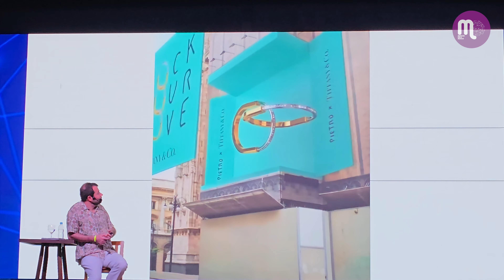Raul Lores destaca integração do OOH com as cidades na Convenção da Central de Outdoor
Raul Juste Lores, jornalista, autor do projeto São Paulo nas Alturas, participou como conferencista da 33ª Convenção da Central de Outdoor, realizada em Florianópolis-SC. Em um encontro que reuniu empresários de todo o Brasil, Lores compartilhou insights valiosos na palestra "Integração da Mídia OOH nas Cidades do Futuro".

Com uma experiência de três anos cobrindo países como China, Japão, Coreia e outras nações onde a publicidade é uma parte intrínseca da paisagem urbana, Lores trouxe exemplos inspiradores de como a comunicação visual bem-sucedida pode transformar as cidades.

Em sua palestra, Raul destacou as diferenças entre as abordagens asiáticas e brasileiras em relação à mídia exterior. Enquanto em países como China e Japão a publicidade externa é uma presença marcante em grandes pontos turísticos, no Brasil ela ainda é limitada e resulta em um valor agregado menor. "A publicidade externa tem que torcer por cidades mais densas, com mais gente na rua e menos isoladas, como estamos construindo", ressalta.

Quando questionado sobre o futuro do OOH no Brasil, Lores expressou otimismo, destacando a crescente escassez de atenção das pessoas na economia moderna.  "Eu acho que os atores que vão crescer e se destacar são aqueles que saibam abraçar a tecnologia e oferecer algo diferente para os seus clientes. A publicidade estática e mais tradicional vai passar por momentos difíceis.

Um dos exemplos que Raul Lores apresentou essa palestra foi uma publicidade na Catedral de Duomo, um dos principais pontos turísticos de Milão, na Itália, onde parte do valor do restauro é proveniente da publicidade.

Além disso, em entrevista com a jornalista Elisangela Peres, Raul Lores comentou sobre a legislação e mentalidade do poder público e de empresários em relação à mídia exterior. "Faltam duas coisas: parte dos técnicos das prefeituras do Brasil que decidem onde se pode ou não colocar anúncios, publicidade, especialmente em prédios históricos, é profundamente anticapitalista, e acharia um desrespeito você dessacrar a Catedral, museu e prédio histórico que tivesse uma propaganda da Coca-Cola, por exemplo. O que eu acho uma ignorância total. Sabemos que restauro de uma catedral, de um prédio de 1700, é caríssimo. Então, Milão e Barcelona sabem quais são as prioridades e meio que terceirizaram essa responsabilidade para o campo da publicidade. Tem que haver uma espécie de atualização, modernização de conceitos dos nossos técnicos que acham que a publicidade violentaria esses prédios históricos tombados. Mas, eu acho que o setor também tem que fazer a sua lição de casa, ou seja, para você convencer esses técnicos, prefeitos, governadores, você tem que ter uma mensagem unida e tem que mostrar que o setor está disposto a investir mais e, de fato, trazer uma publicidade que embeleze esses lugares".